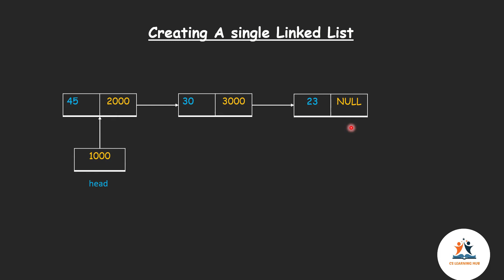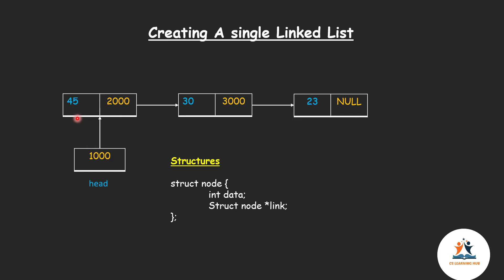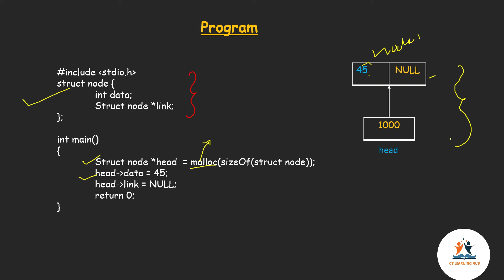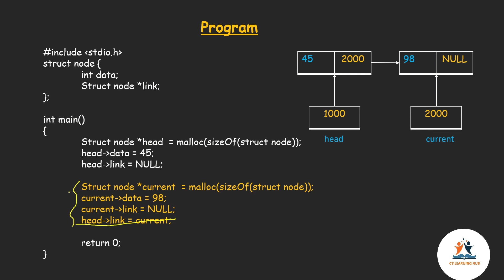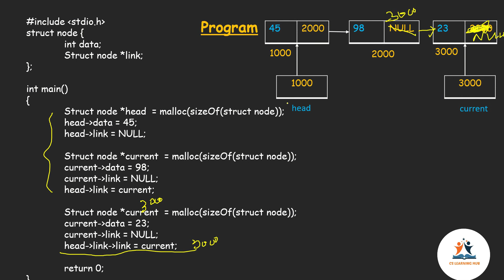Lec2.2 Single Linked List Implementation with C program |Data structures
Data Structure important topics for UGCNET and university Exams(MCA,BTECH,MSC and all other CS students)
Query Solved
1.Single linked list implementation with example